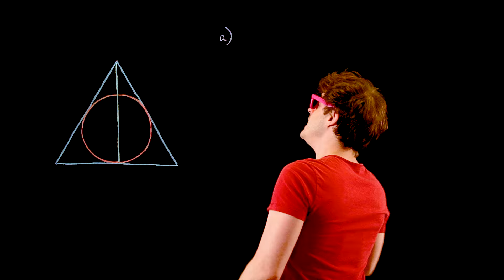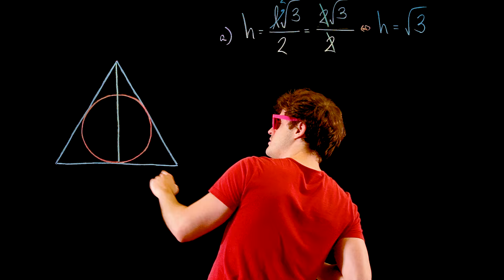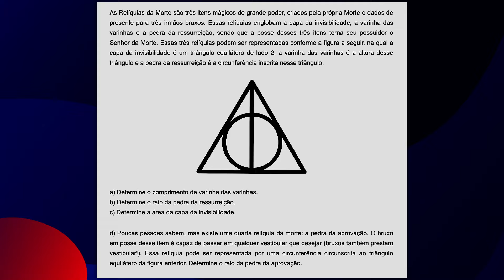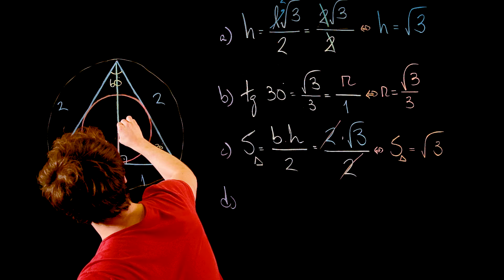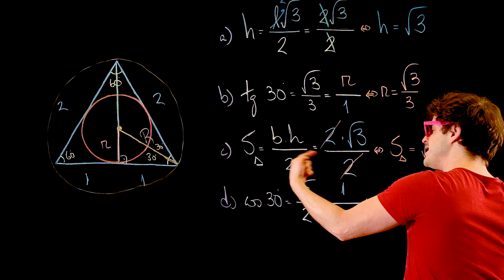a geometria das RELÍQUIAS DA MORTE